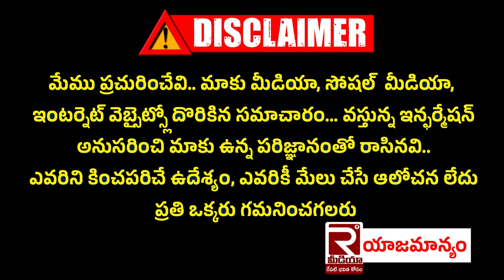ఘుమఘుమలు రెస్టారెంట్ ను ప్రారంభించిన Tadipatri Mla Jc Asmith Reddy | Jc Prabhakar Reddy | Tdp | Ycp